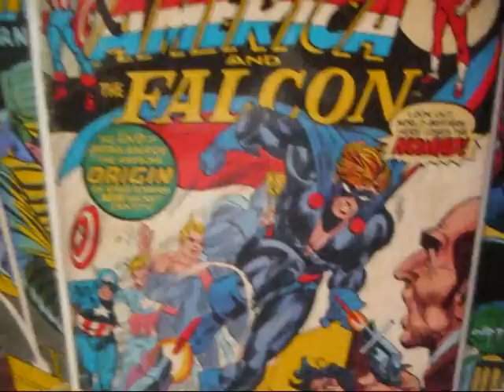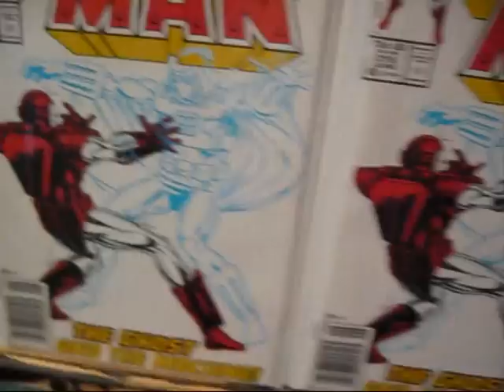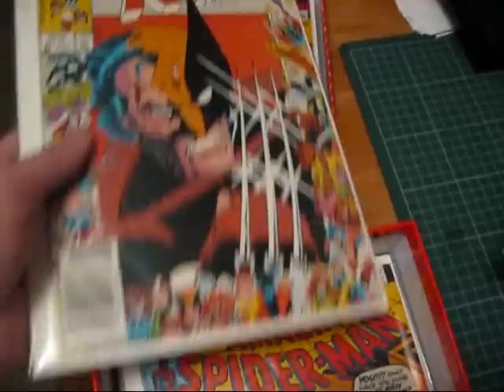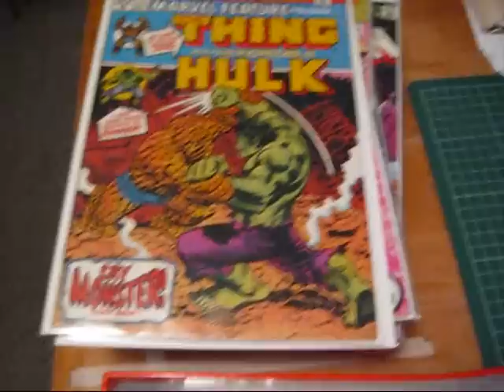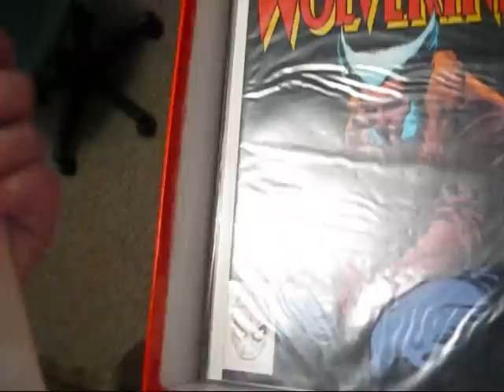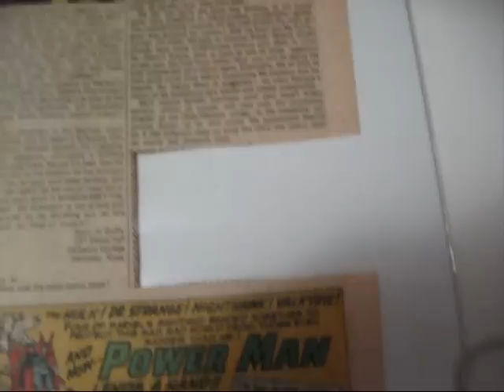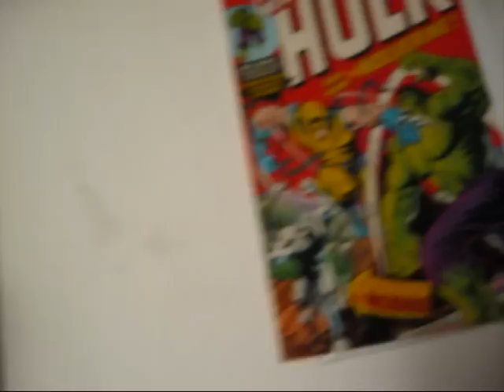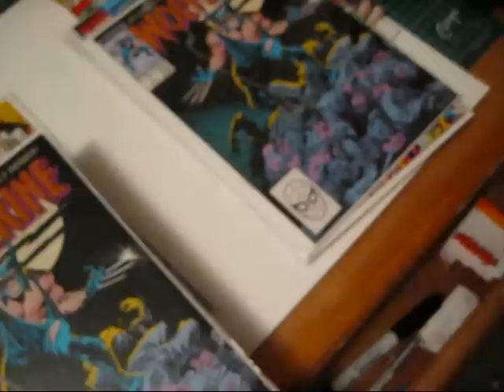1st appearance pick-ups & comics for sale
Just a few books I picked up, as well as some books for sale
if your interested in any of the books Message me.
Thx,GPAP